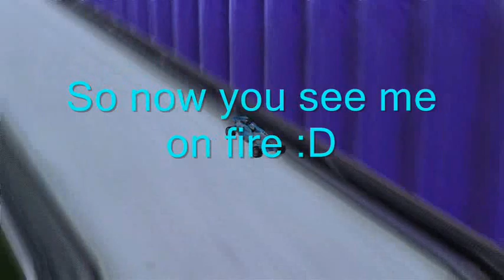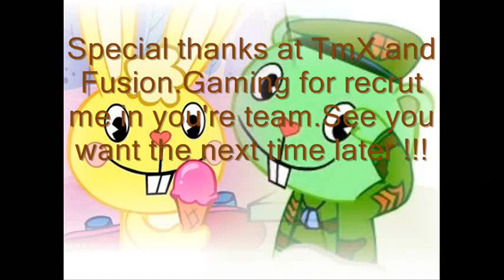Trackmania Nation my come back Sand the next Level !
My come back on Trackmania nation , for my joining Fusion.gaming I create a last best compilation and my last WR! enjoy !!!